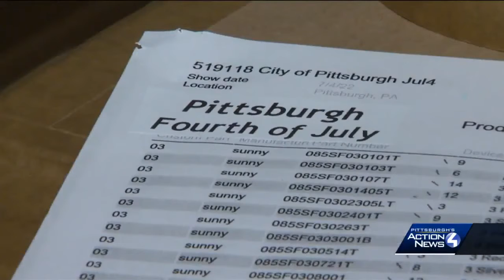Zambelli Fireworks returns to Pittsburgh’s Fourth of July celebration